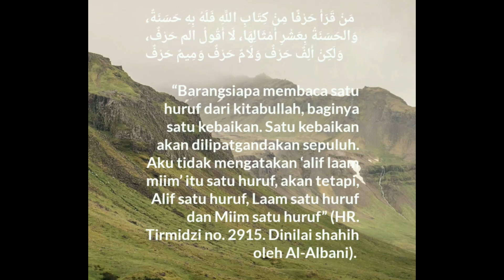Qori Internasional Ustad Heri Kiswanto Tampil di Bekasi 2019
Terima kasih banyak sudah menonton video ini. Semoga bermanfaat untuk teman-teman semuanya.